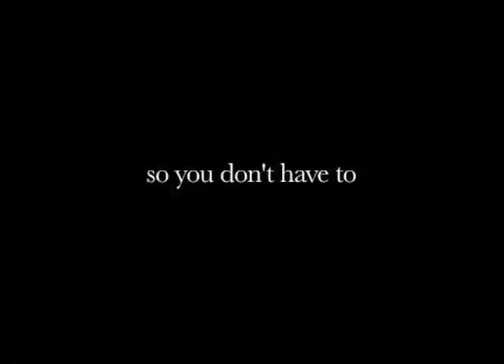Signs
PSA video to let people know that you must look @ the warning signs to an abusive relationship before its too late